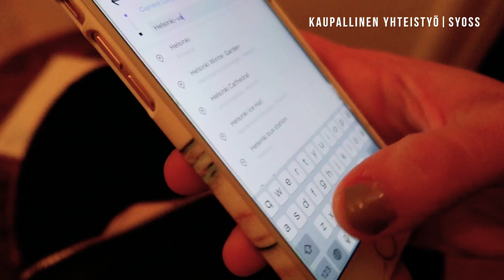TÄYDELLINEN PÄIVÄ | Tukholma vlog (with english subtitles!)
Kaupallinen yhteistyö Syoss kanssa / @syoss
Syoss uudet Pure -tuotteet ovat allergisoimattomia ja osa niistä on myös vegaanisia ja hajusteettomia. Shampoo ja hoitoaine -pulloista 25% on tehty kierrätetystä muovista.
Lisää treeni- ja ruokavinkkejä löydät mun e-kirjoista👇

Koodilla "YOUTUBE" saat -15% molemmista e-kirjoistani, joten muista syöttää alennuskoodi kaupassani:)

Nettivalmennukset👇

💪HERO HIIT - valmennus starttaa 6 kertaa vuodessa, kesto 8 vkoa!

🍑HERO BOOTY - mukaan voi liittyä koska tahansa!

Mun oma treeniryhmä Kuntostudio 360°:ssä👇

Treenit järjestetään Kuntostudio 360°:ssä joka tiistai klo 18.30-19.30 ja jäsenyys maksaa 50€/kk.

Haluatko tehdä kanssani yhteistyötä? / Are you willing to collaborate with me?